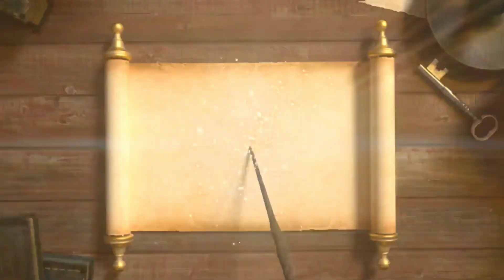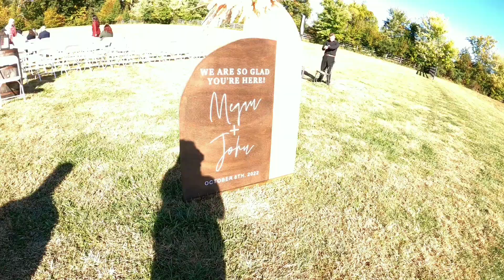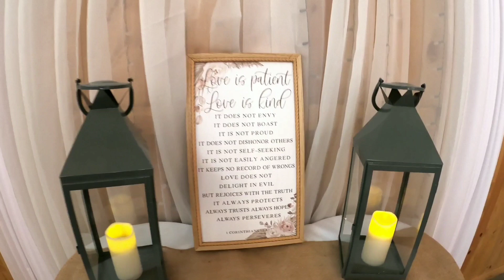WEDDING at the BARN/ CELEBRATION BARN#filipinosinkentucky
Welcome to Sanggumay Vlogs Official. In today's vlog,we are invited to a wedding.  Come along as we go to the beautiful countryside.
We thank our friends John & Megan and the whole family for inviting us. Our kids have a good time with their friends too. And so heart touching to witness their beautiful wedding. God Bless your marriage & Best Wishes to you both.
Many Thanks